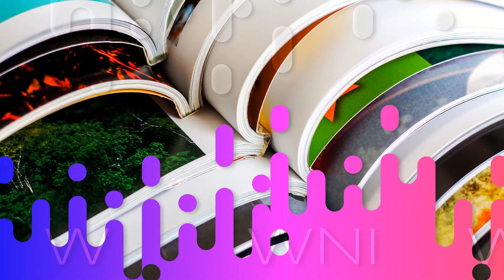Drukarnia Wrocław Argi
Drukarnia i agencja wydawnicza Argi oferuje Państwu usługi poligraficzne w szerokim zakresie. Dysponuje studiem graficznym oraz introligatornią. Oferuje druk offsetowy, wykonując wizytówki, ulotki i broszury, pocztówki, katalogi, foldery czy koperty i teczki firmowe z nadrukiem. Zapewnia drukowanie gazetek reklamowych, czasopism i informatorów. Wykonuje też etykiety, kalendarze i formularze. W ramach druku cyfrowego wykonuje druki personalizowane, instrukcje, materiały szkoleniowe czy broszury informacyjne.